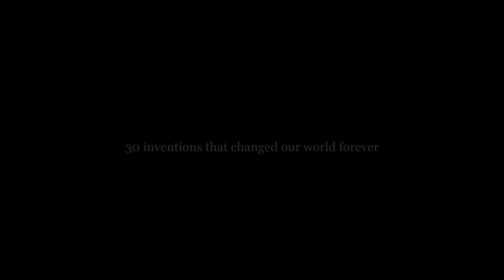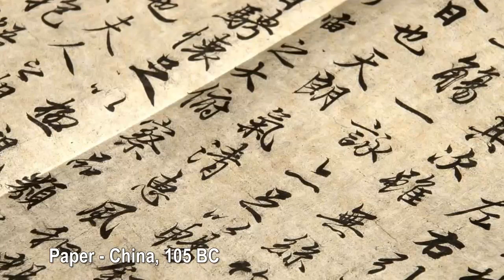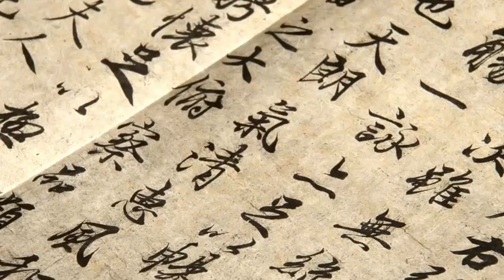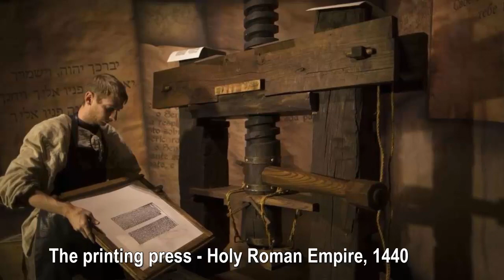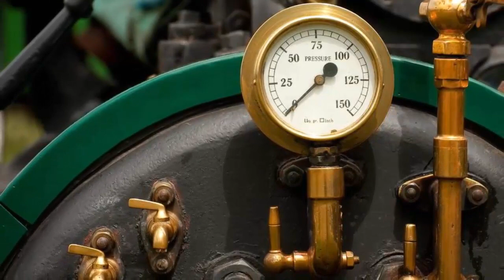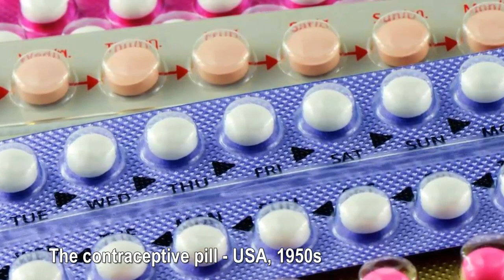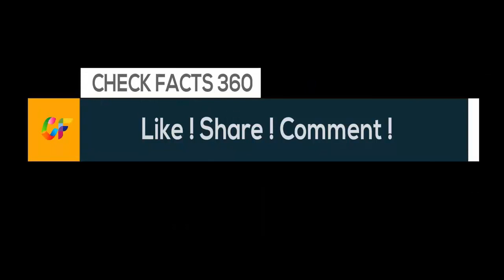30 inventions that changed the world forever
30 inventions that changed the world forever
Game-changing innovations
Every once in a while, a revolutionary invention comes along with the power to advance humanity and change the course of history. From the wheel to the World Wide Web, here are the 30 most important innovations ever.